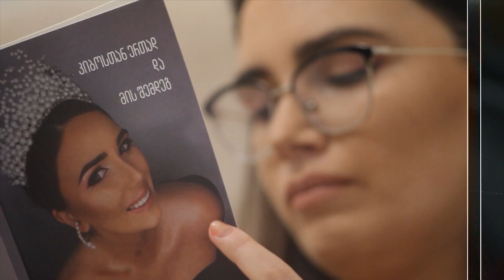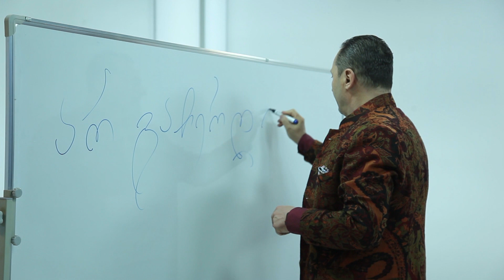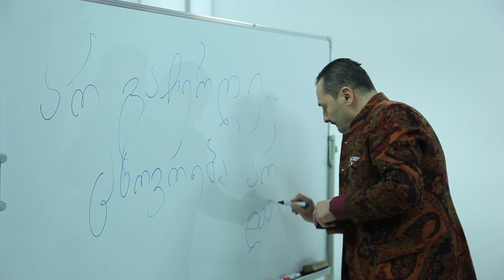პულსი TV - ონკოკლუბი - არსენ გვენეტაძე